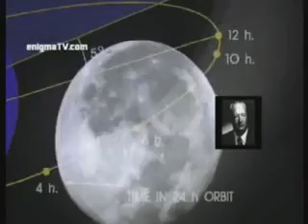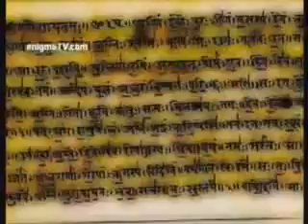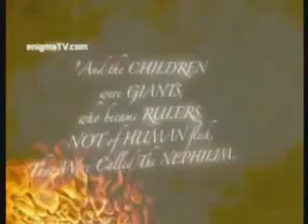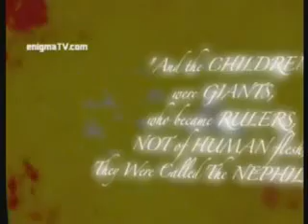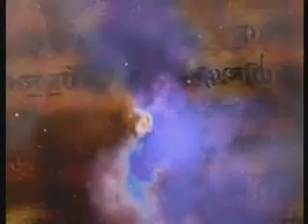The Truth - Why Nasa Has Never Returned To The Moon Part 2.mp4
Why Nasa Has Never Returned To The Moon